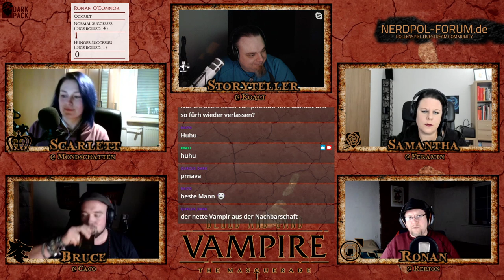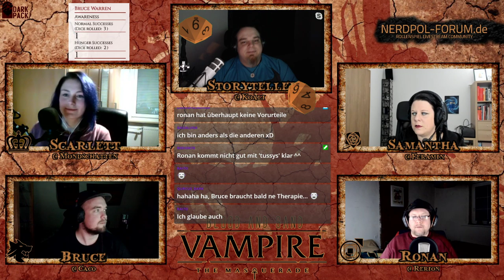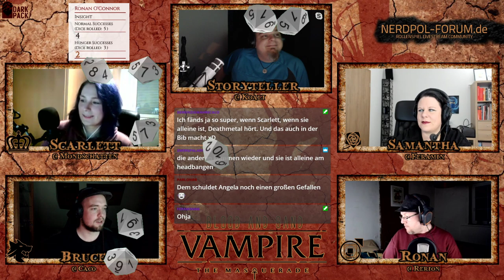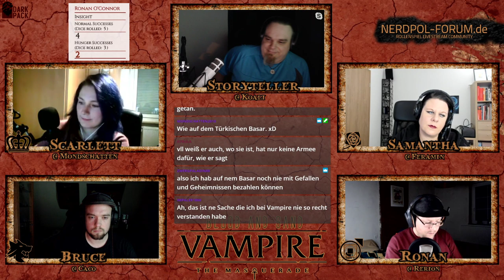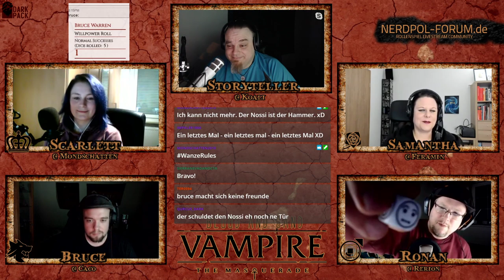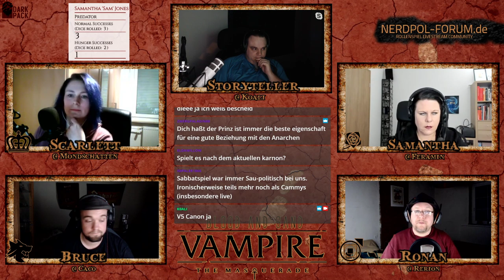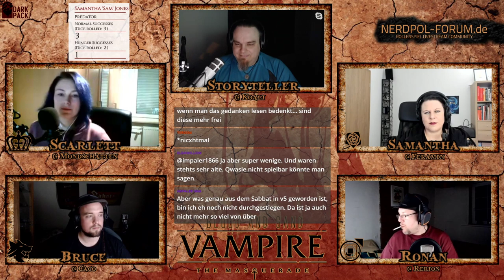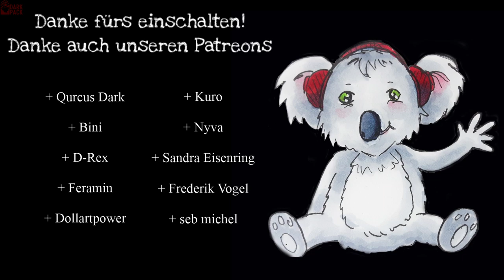[Vampire V5] Blood and Sand #32 - Aus der Vergangenheit(GER) | Pen and Paper Rollenspiel